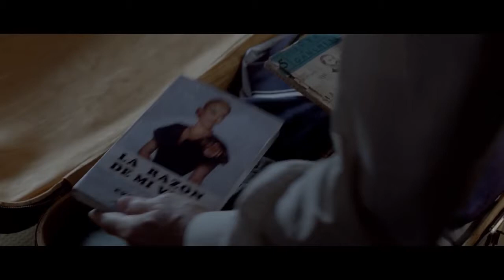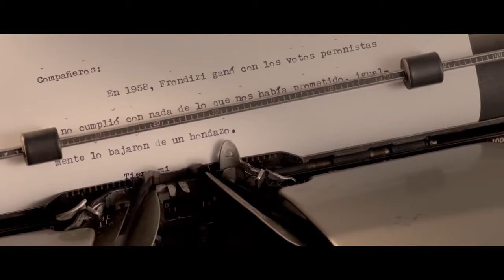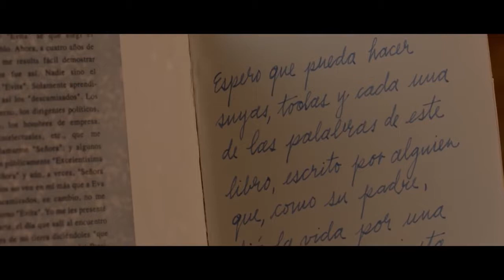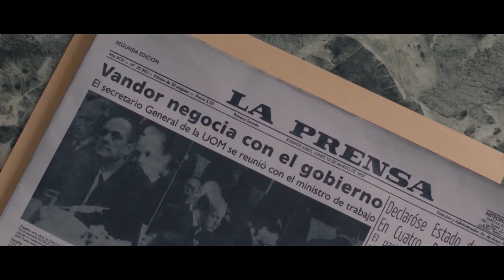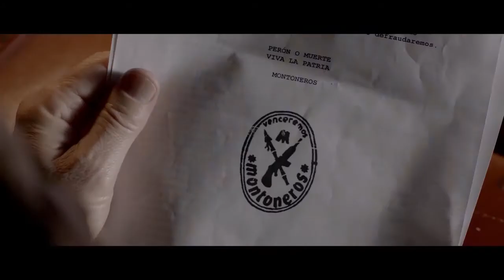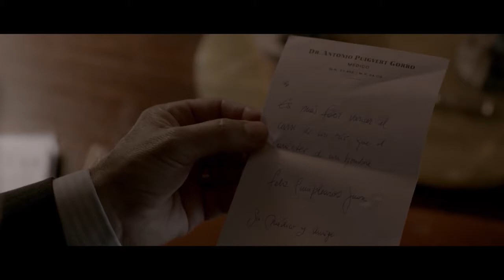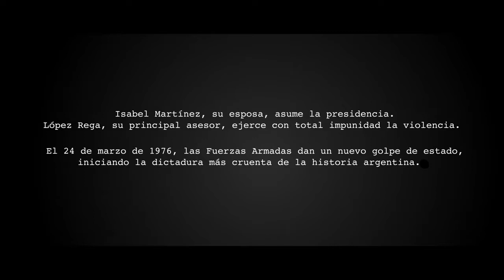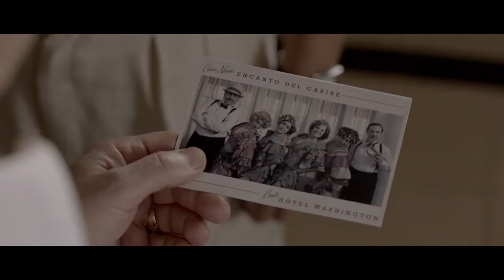Puerta de Hierro: el Exilio de Perón Película Completa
( A mis compañeros.. ))

Ve la película completa gratis! Puerta de Hierro, el Exilio de Perón El largo camino del exilio que Juan Domingo Perón inicia en 1955 cuando se ve obligado a .

haz click aqui para mirar pelicula completa gratis! Una casa. Una casa a 10 mil kilómetros de distancia de Buenos Aires, en la que .

Puerta de Hierro es una película codirigida por Víctor Laplace y Dieguillo Fernández, escrita y protagonizada por el mismo Laplace. La película narra los años .